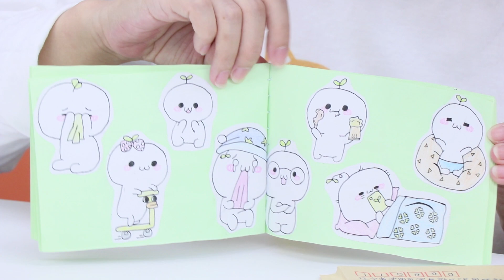DIY中式汉堡的比赛 新魔力玩具学校食玩